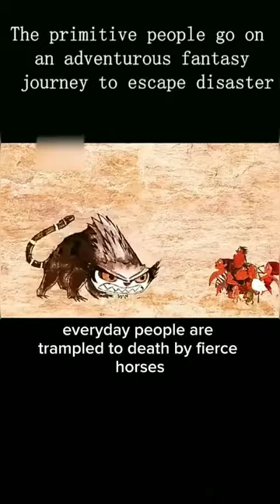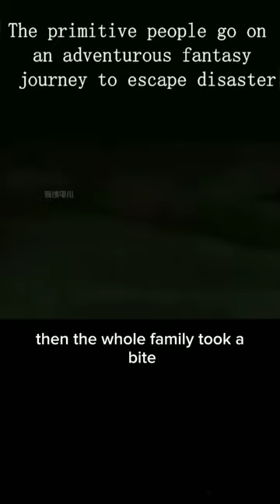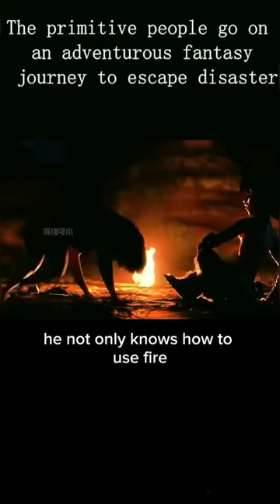Premative way of taking photos and 🤳